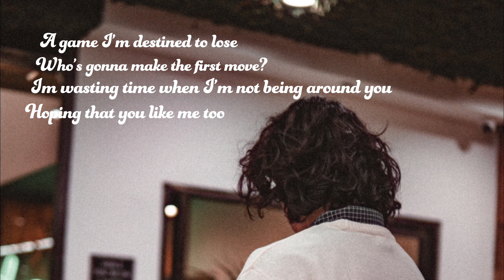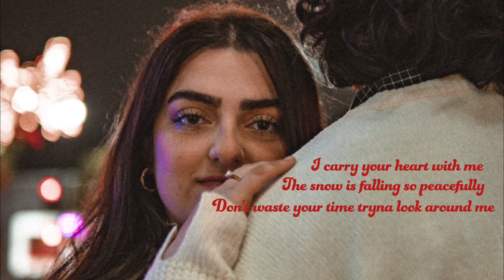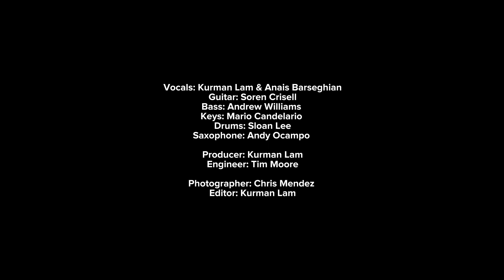MERRY CHRISTMAS (my love) - KURMAN featuring Anais Barseghian (lyric video)